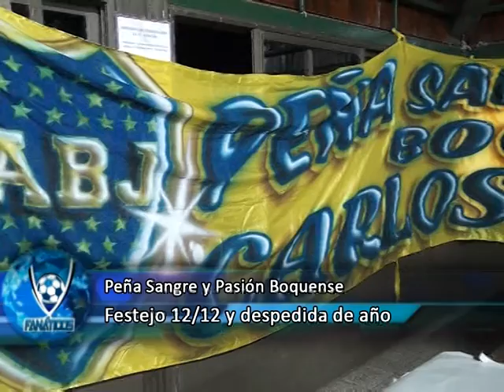Fanáticos 14T - BRUNO FERRERO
Presidente Peña Sangre y Pasión Boquense CP - Festejo día del Hincha xeneize y despedida del año-